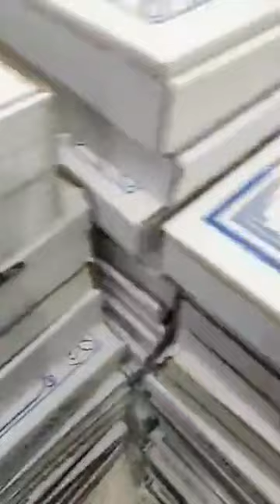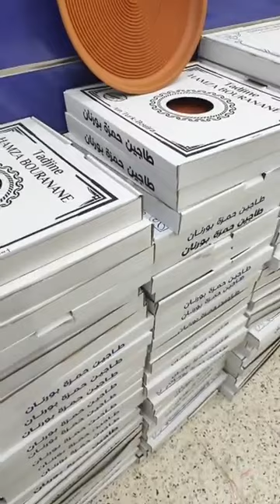طاجين المطلوع عند محل تحطيم الاسعار العلمة لابراش بطيمات الشناوة قريب لانام مرحبا